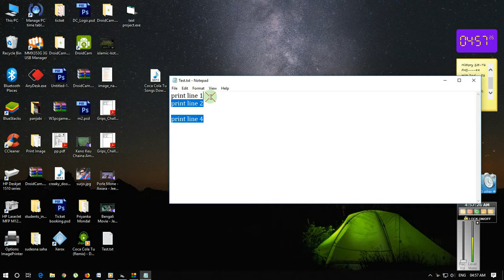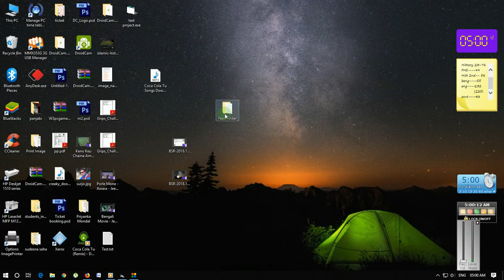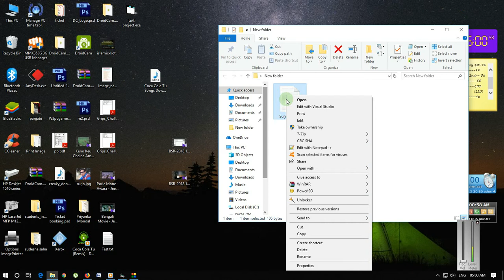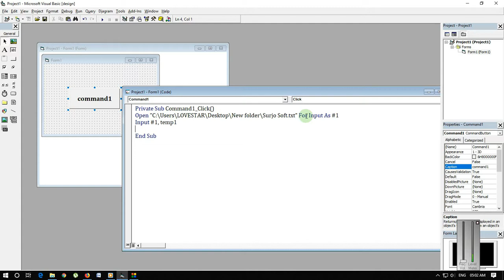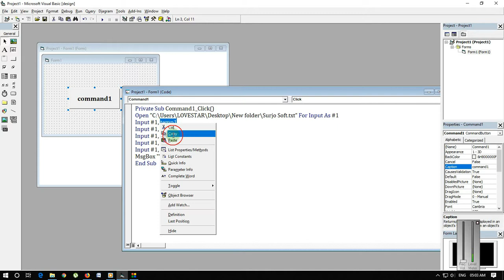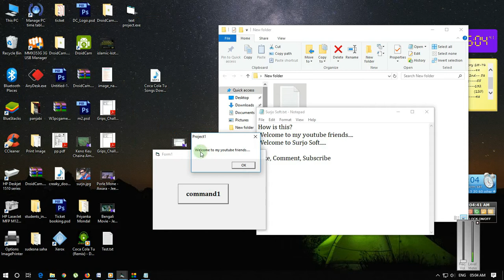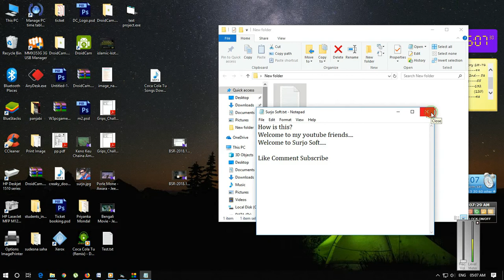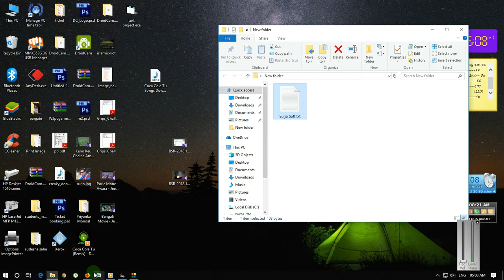Read Lines From txt file using VB6.0